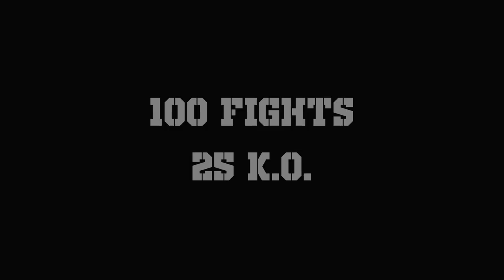OLYMPIC BOXING CLUB | KAREN MOVSISYAN | IMAGEVIDEO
In diesem Video seht Ihr einen kleinen Auschnitt aus Karen Movsisyan's Boxtraining .
Der talentierte und ehrgeizige Boxer hat bisher schon einige Titel in seiner Boxkarriere errungen unter anderem:
100 Kämpfe
25 K.O
4x Staatsmeister
1x Bundesmeister

Wir bedanken uns herzlichst bei TSN Ultimate Fitness Club  und OLYMPIC BOXING CLUB .